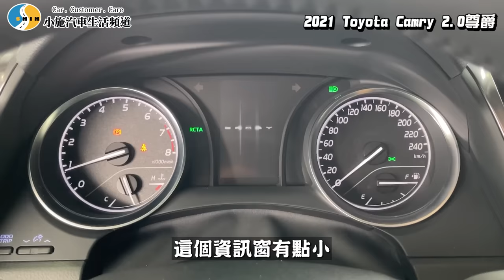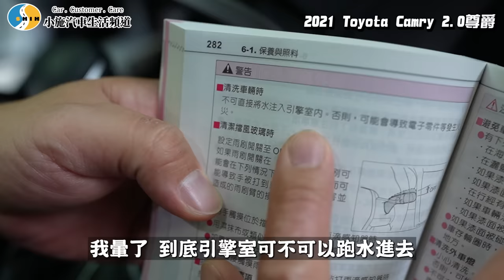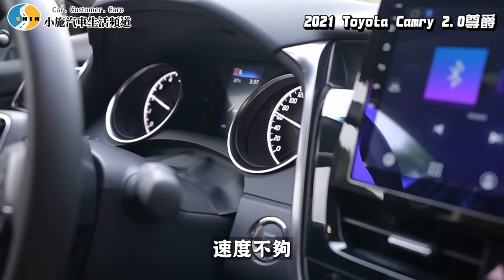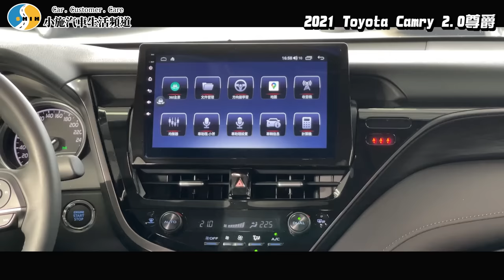【老施推車】小施開價開太貴!?不要再說我和黑了! / 2021 Toyota Camry 2.0尊爵